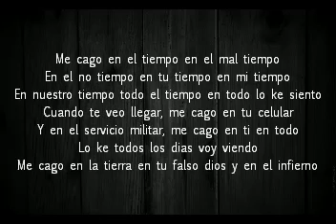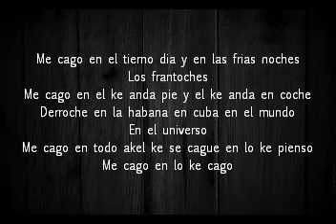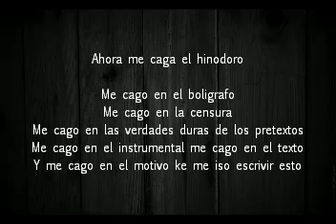ME CAGO/LOS ALDIANOS/ POESIA ESPOSADA/LETRA